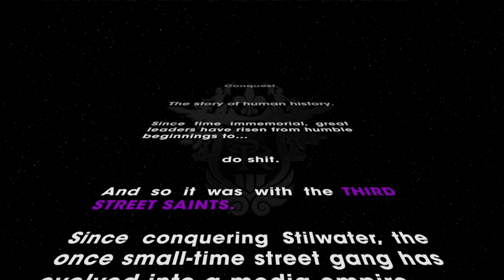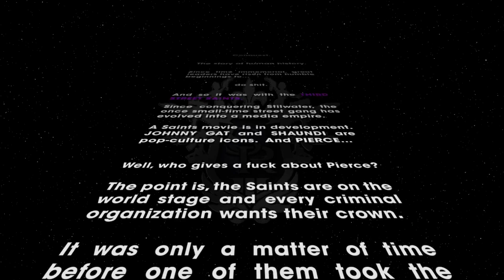Saints Row 3: Squidward Rising - Episode 1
A new journey for the world to see...